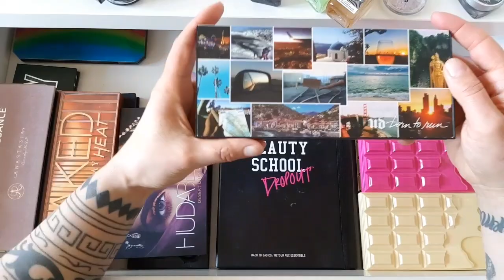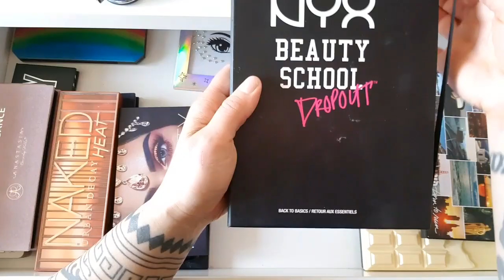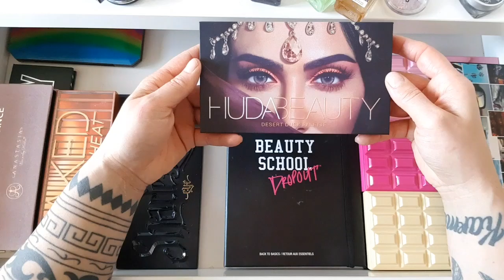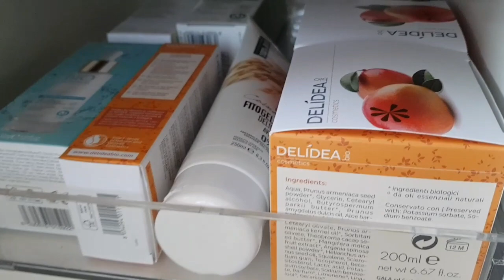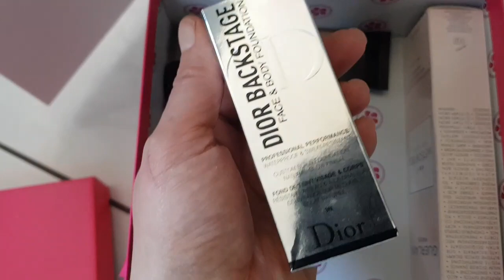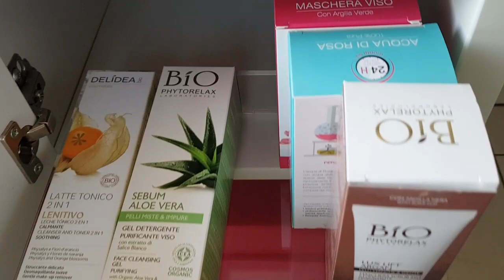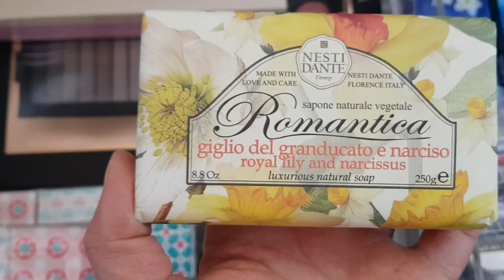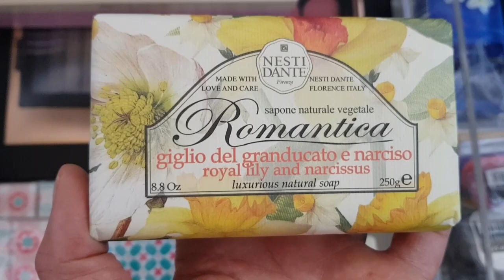ÇEKİLİŞ KAPANDI! - 2019 MAKYAJ KOLLEKSİYONUM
herkese merhaba
makyaj kolleksiyonumun 3. bölümünü izliyorsunuz.kullanmadigim ürünleri cekiliste vericegim.
öncelikle kanalima abone olmayi,beni instagramdanda takip etmeyi unutmayin. aktüel abonelerimde katilabilir. hangi ülke ve sehirden katildiginizi  ve en az 2 arkadasinizida etiketlemeyi unutmayin. çekilişte kazanan 7 kisiyi mayıs ayı sonunda açikliyacağim.
beni tercih edip izlediginiz icin tsk ederim.
iyi seyirler